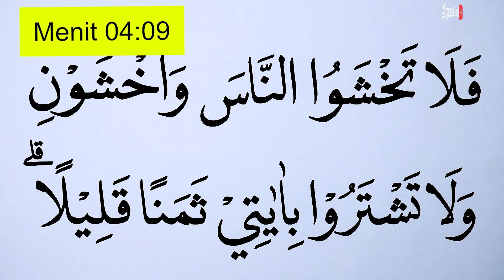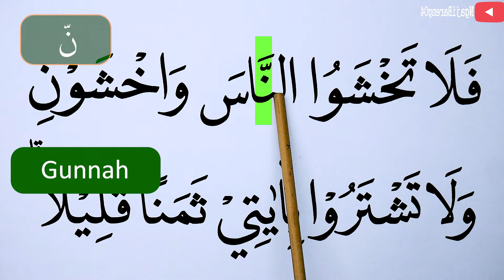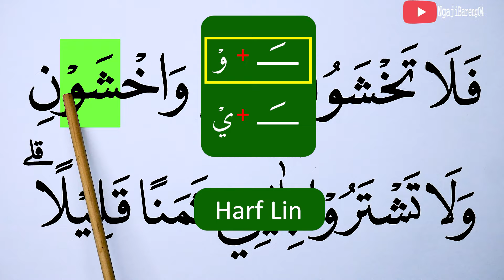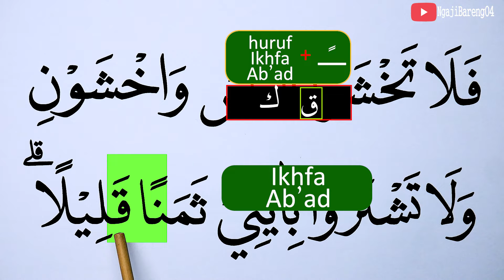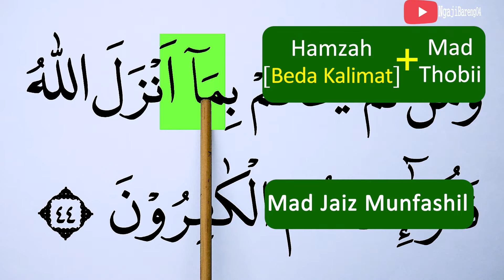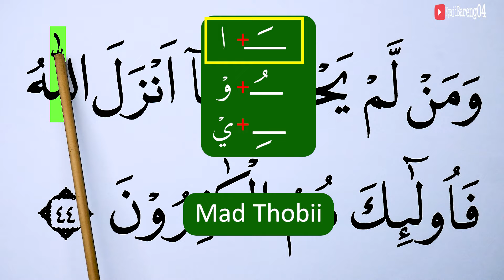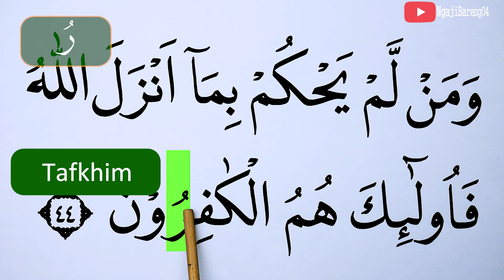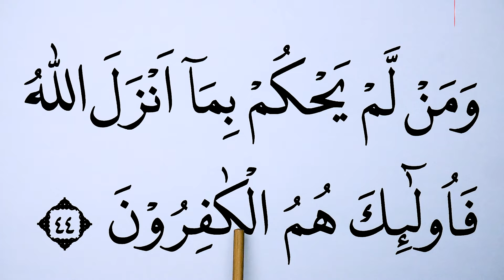MENGURAI TAJWID SURAH AL MAIDAH AYAT 44 BAG 3 BACA & CONTOH PENGUCAPANNYA EPS 1168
Episode kali ini adalah episode 1168 Mengurai tajwid surah Al Maidah ayat 44 bag 3 lengkap cara baca dan contoh pengucapannya. Ada kuis/Pertanyaan di video ini, Silahkan dijawab ya di kolom komentar. jawaban yang betul akan kami like setiap hari (19:30 WIB) sebelum Video episode selanjutnya (terbaru) tayang.